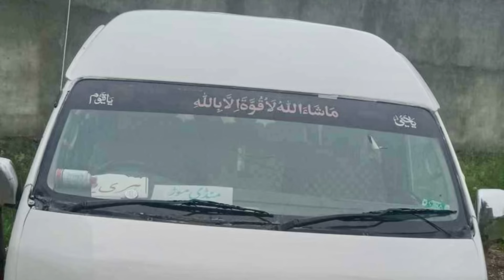Grand Cabin 224 Toyota Car For Sale I low budget Car For Sale Price I Car Vlogs Islam MoTors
Welcome to Islam MoTors Vlogs! 🚗 In today's video, we are thrilled to showcase the Grand Cabin 224 Toyota Car, an excellent choice for those looking for a low-budget vehicle that doesn't compromise quality or performance. This model is designed for individuals and families seeking affordability, comfort, and practicality in a car. We will take you through a detailed tour of the Grand Cabin 224, exploring its sleek exterior design, spacious interior, and the latest features that make it a standout choice in the market. We'll also cover its performance, fuel efficiency, and durability, making it perfect for city driving and long journeys. Whether you're a first-time car buyer or looking to upgrade your current vehicle, this video will provide all the insights to decide if the Grand Cabin 224 is the right car for you. Don’t miss out on the pricing details and special offers available in Pakistan!
Best low-cost cars
Toyota car features

Please be aware that we are not responsible for any kind of deal or money lost. This Channel video is intended solely to inform you that this car is for sale.

 نوٹ: خریداری یا رقم کے ضیاع ہونے کے لئے ہم ذمہ دار نہیں ہیں۔ یہ ویڈیو صرف آپ کو مطلع کرنے کے لئے ہے کہ یہ گاڑی فروخت کے لئے دستیاب ہ

Ending:
If you found it helpful or interesting, please give it a thumbs up, share your thoughts in the comments, and don’t forget to subscribe to Islam MoTors Vlogs for more exciting car content and reviews.